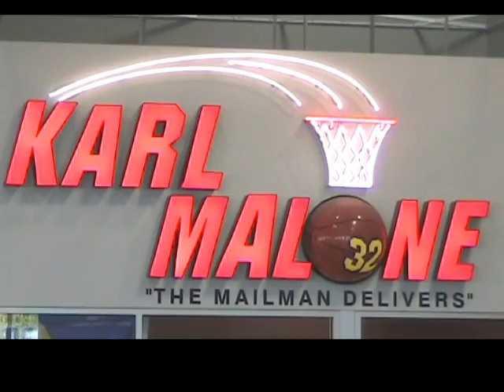Karl Malone Toyota 770 KKOB Contest Snippit